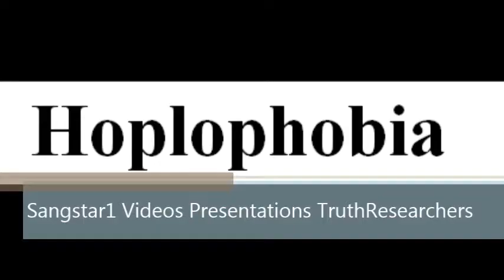To say a word Hoplophobia